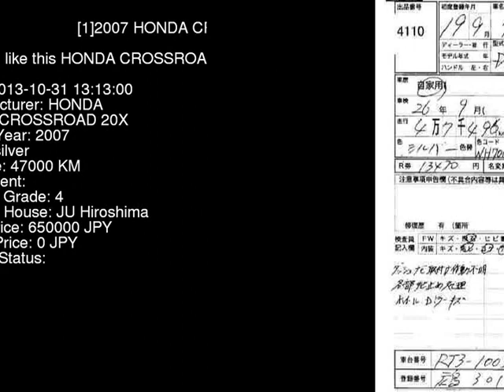2007 HONDA CROSSROAD 20X RT3 - Japanese Used Car For Sale Japan Auction Import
2007 HONDA CROSSROAD 20X RT3 - Japanese Used Car For Sale Japan Auction Import RT3,HONDA,CROSSROAD,20X,JU Hiroshima,jdmvip,vip,jdm,cars,japan,jdmvip.com,japanesecars,usedcars Japanese Used JDM Car For Sale At Auction in Japan for Import